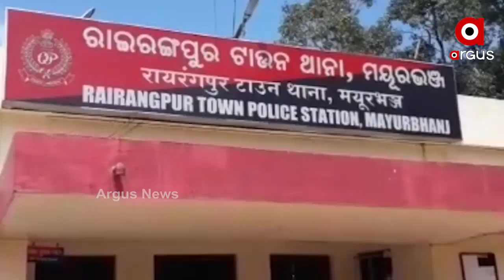Young man crushed to death by a truck runover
Young man crushed to death by a truck rollover
Mayurbhanj was closed on Friday, trucks were parked on the sides of the road. It is suspected that the truck ran over a young man when he was sleeping under the truck when the driver unknowingly started the vehicle.
ଶୁକ୍ରବାର ମୟୁରଭଞ୍ଜ ବନ୍ଦ ଥିବା ବେଳେ ଟ୍ରକ ଗୁଡିକ ସବୁ ରାସ୍ତା କଡରେ ଠିଆ ହୋଇଥିଲା । ଯୁବକ ଜଣକ ଟ୍ରକ ତଳେ ଶୋଇଥିବା ବେଳେ ଡ୍ରାଇଭର ନଜାଣି ଗାଡି ଗଢ଼ାଇ ଦେଇଥିବାରୁ ଯୁବକଙ୍କ ମୁଣ୍ଡରେ ଟ୍ରକ ଚଢି ଯାଇଥିବା ସନ୍ଦେହ କରାଯାଉଛି .